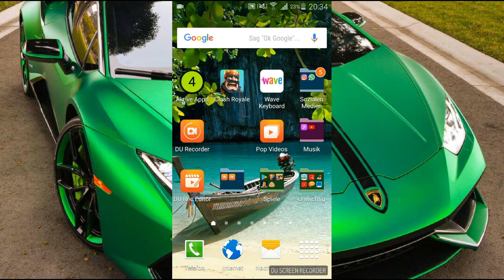Werden wir das überleben!?